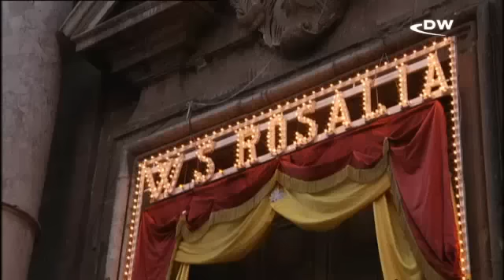Gizemin kenti: Palermo - DW Türkçe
İtalya'nın Sicilya adasının ünlü Palermo kenti, bilinmezliklerle dolu. Palermo'nun üç bin yıllık tarihiyle Akdeniz'in güzelliği biraraya gelince büyüleyici bir yaşam ortaya çıkıyor.